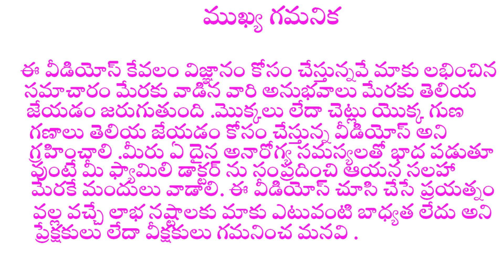రత్న గంది తో పోయే జబ్బులు ||ratna gandhi uses in telugu || ఈ మొక్క మీకు రోజు కనిపించేదే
రత్న గంది ఎందుకు పెంచుతారు దీనితో పోయే జబ్బులేమిటి వేరు వేరు దేశాలలో ఈ రత్న గంది ని ఎలా ఉపయోగిస్తారు .
దీని గింజలు తినటం వలన కలిగే లాబాలు ఏమిటి ? పోయే జబ్బులులు ఏమిటి ఈ రత్న గంది లో ఎన్ని ఔషద గుణాలు వున్నాయో తెలిస్తే మీరు ఆశ్చర్య పోతారు .

Here we try to explain ratnagandhi medicinal uses in telugu  and  caesalpinia pulcherrima medicinal uses in telugu.
 caesalpinia pulcherrima benefits in telugu and how do you grow
 caesalpinia pulcherrima .
types of  caesalpinia pulcherrima and colors of  caesalpinia pulcherrima etc.